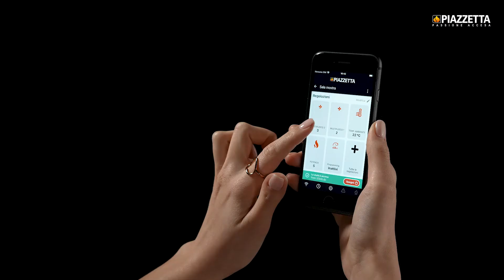Premium Line Pelletöfen: Multifuoco® Heizsysteme